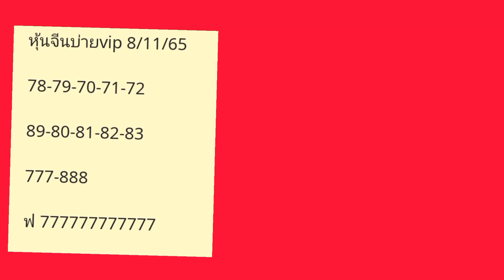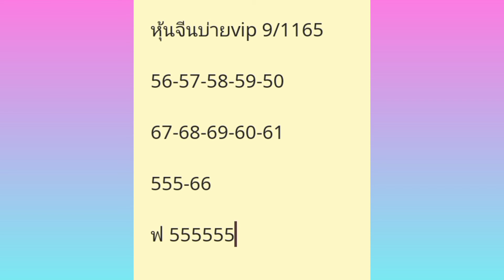หุ้นจีนบ่ายvip